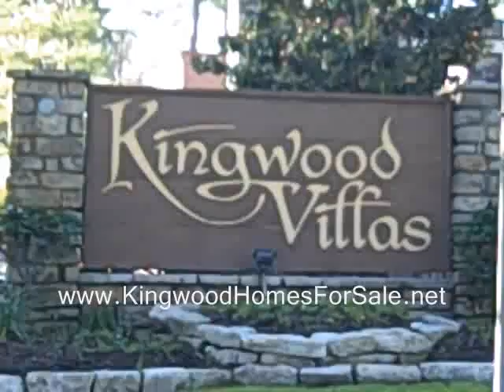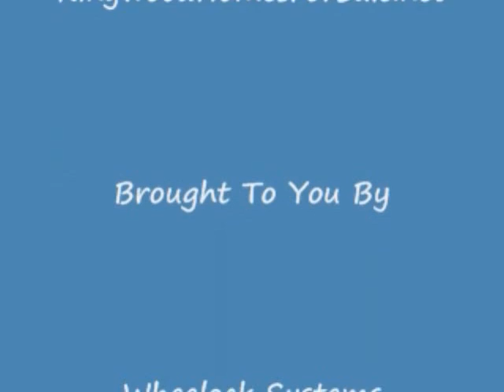Kingwood Villas One Of The Villages In Kingwood TX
This is a short video giving a quick look at the Kingwood Villas which back up to the Kingwood country club golf course. These Villas make for great low maintainance lifestyle.